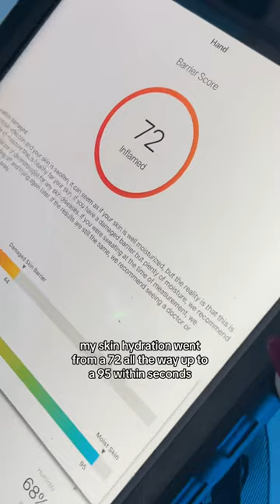Join Me For A Skincare Pop-up In Toronto!🧼🧴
a new fun pop-up to visit in toronto for all the skincare girlies!!🧴 @VichyLaboratoriesUSA

📍This event opens to the public today, August 31st at 499 Queen St West!

So many fun activites to do such as skin checks, scalp massages, drinks, an immersive room +more!☺️